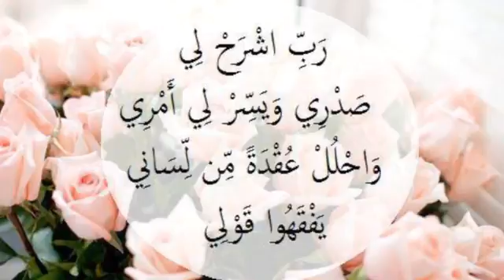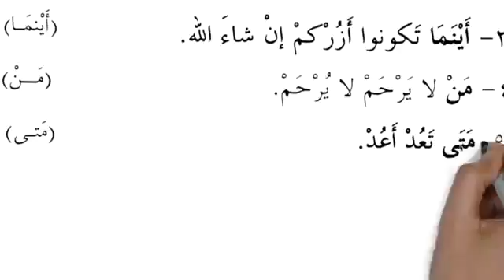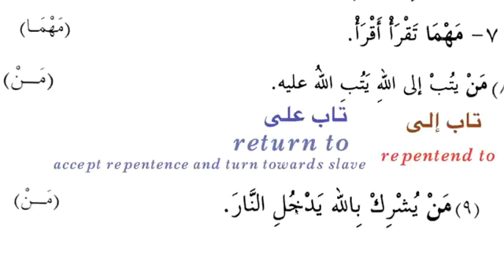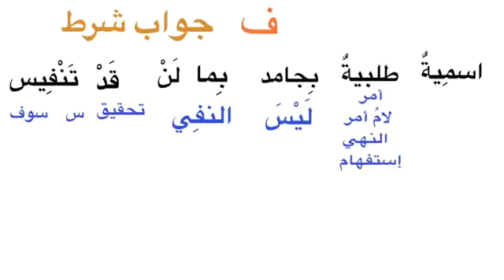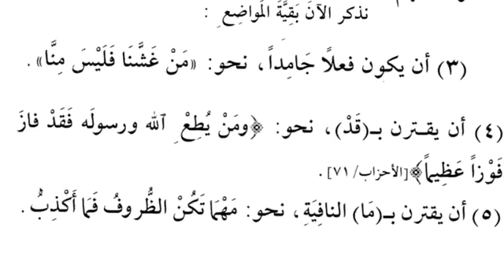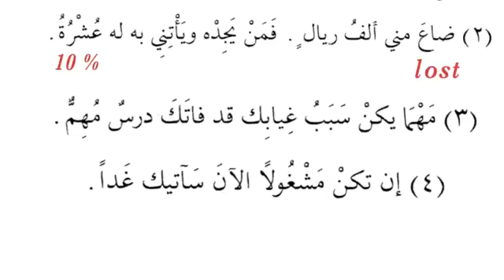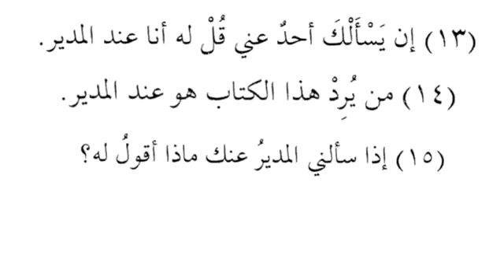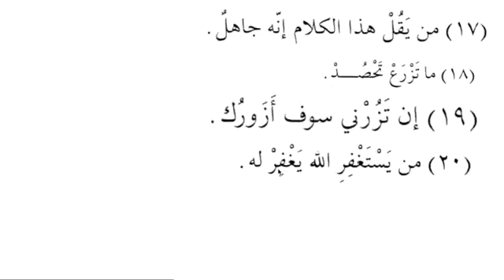madina book 3 class 51 exercises from lesson no 15